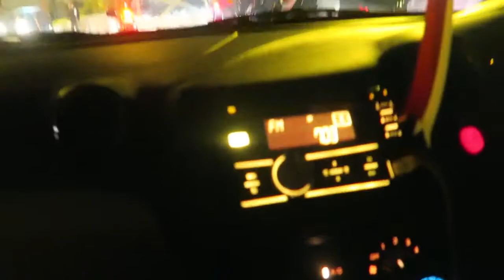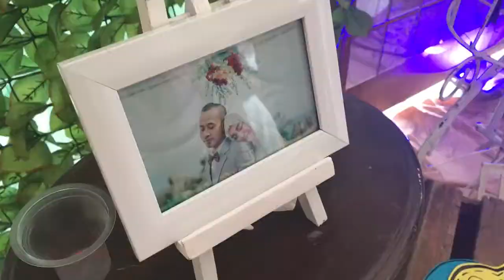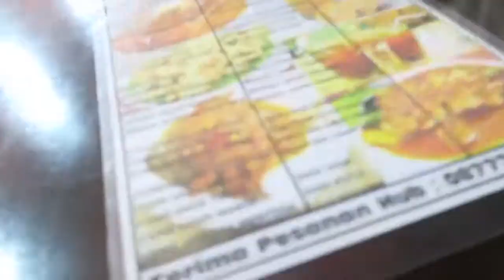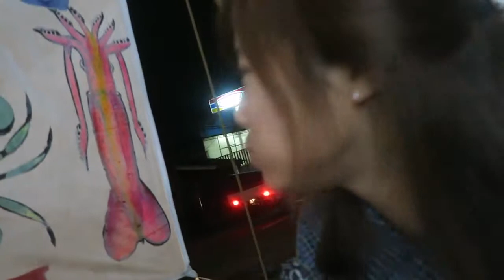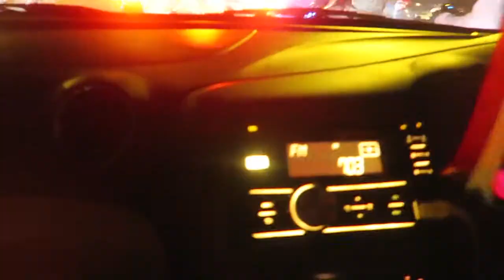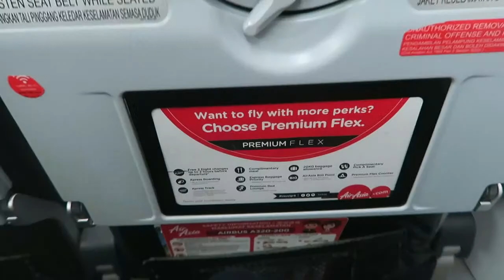MY FIRST EVER INDONESIAN WEDDING! Bogor, Indonesia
Hey everyone! Apologies but won't have much time to edit the description box today! But just wanted to let you know that I read your comments on my last vlog,,,